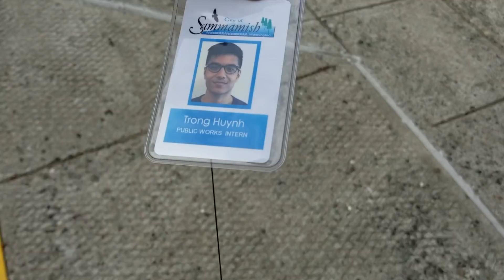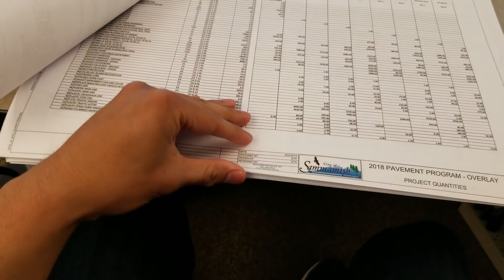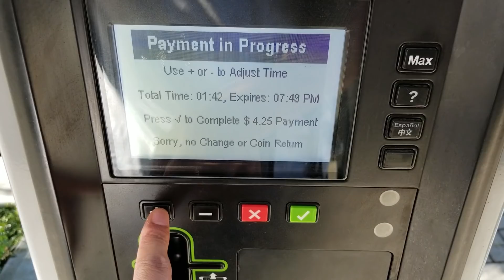Day in the Life - Summer Internship (Engineering)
Let me show you what it’s like to be a civil engineering intern.

To see more of beautiful monko and me (I will love you forever):